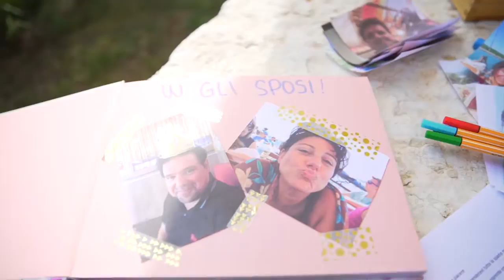Marco & Barbara Wedding Trailer